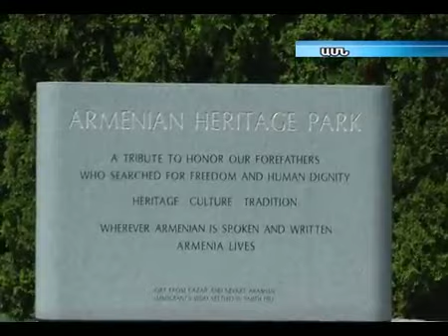Rhode Island Recognizes Nagorno-Kharabagh Yerkir Media Clip